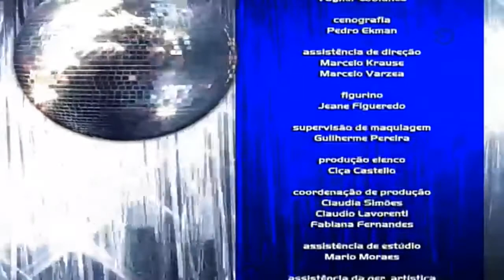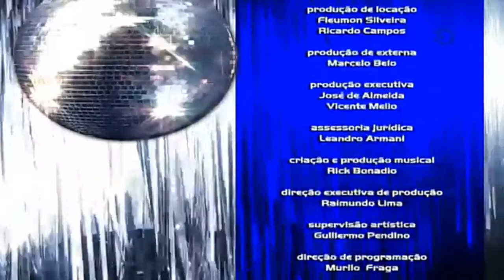Dance Dance Dance - Capitulo 147